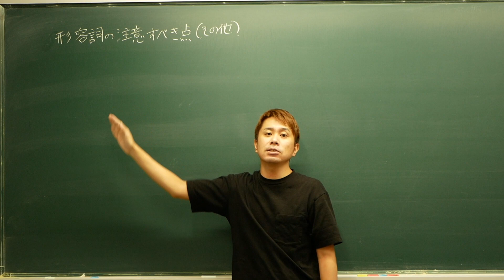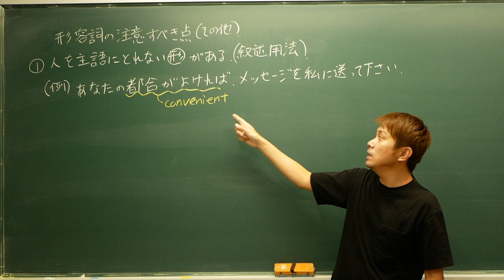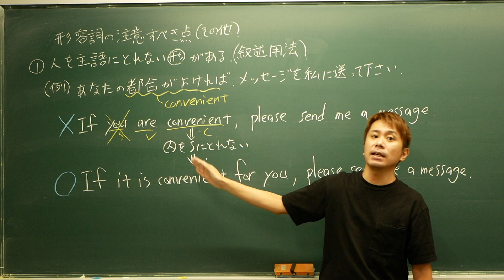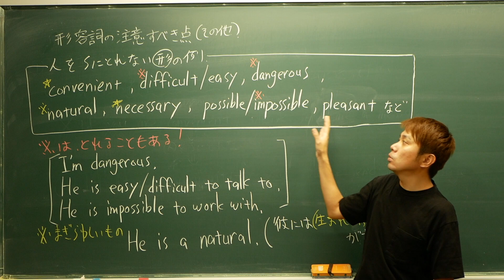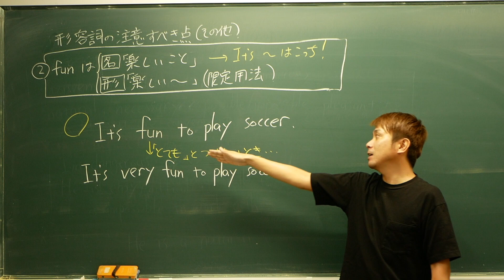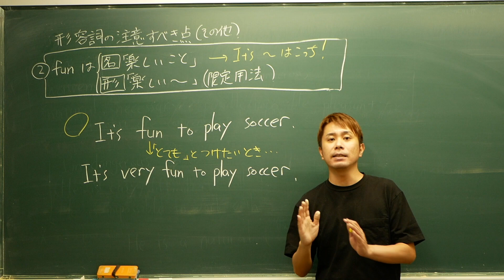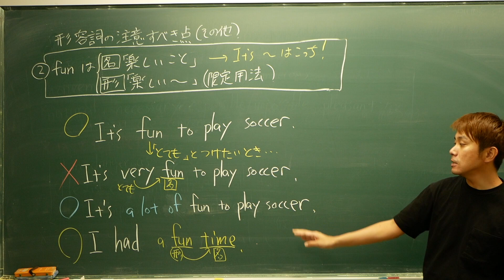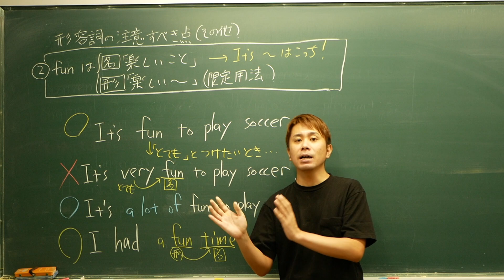【高校英語】その他の形容詞・入試で問われるポイント2つ【受験対策】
形容詞の前回の授業動画はこちら

【高校英語】形容詞の限定用法と叙述用法・入試で問われるポイント4つ【受験対策】

【目次】
00:00 はじめに
00:25 人を主語にとれない形容詞
02:46 その他の例
06:05 funの使い方
08:47 終わりに